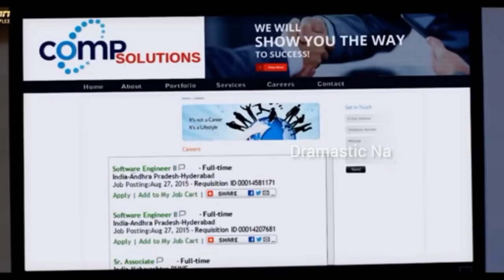very funny 🤣 scene 😸 comady